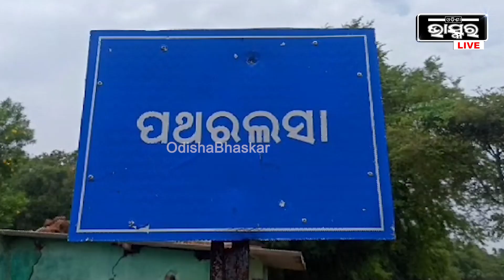କୁନି ଝିଅ ପାଇଁ ଅର୍ଥ ସାଜିଛି ବାଧକ, ସରକାରଙ୍କ ସାହାଯ୍ୟ ପାଇଁ ପୁରା ପରିବାର ଅପେକ୍ଷା